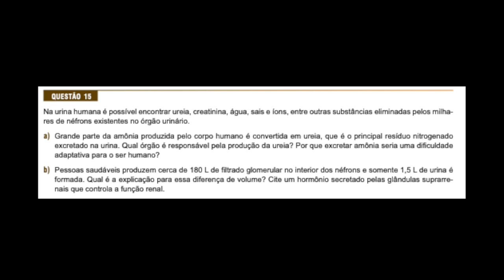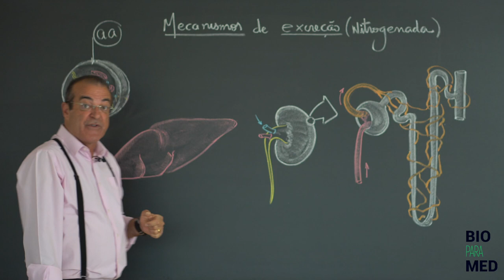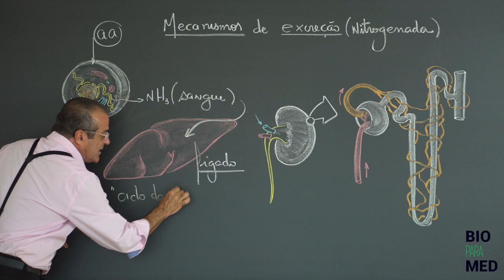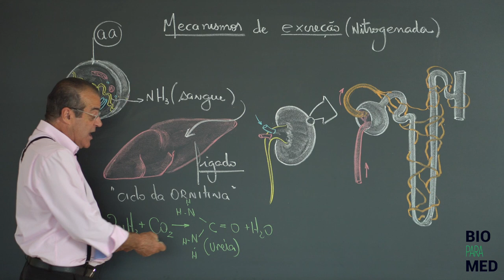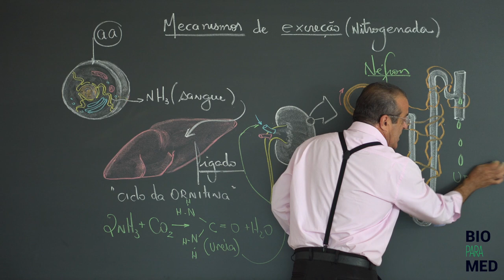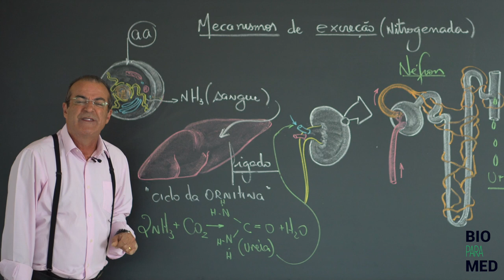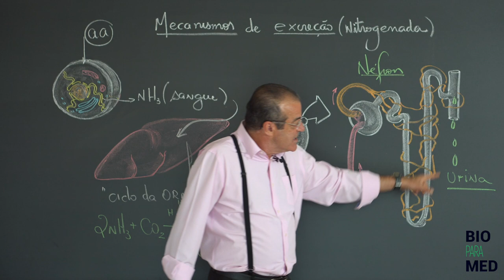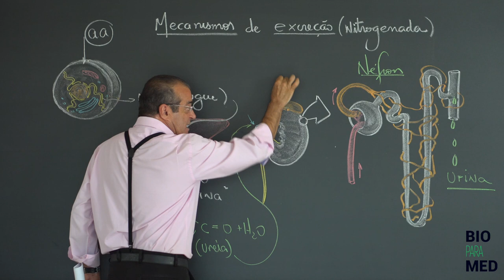FMJ 2019 Questão 15: Excreção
BioparaMed trazendo para vocês uma vídeo aula exclusiva para cada questão do vestibular. Além da aula, a resolução de cada uma das questões da FMJ 2019.